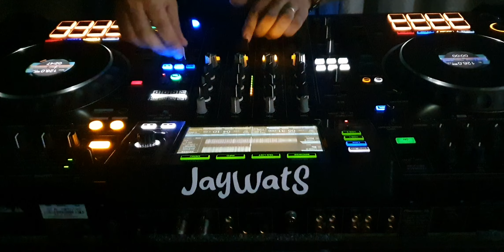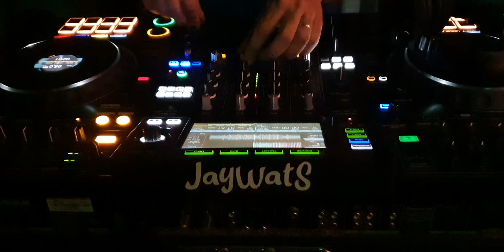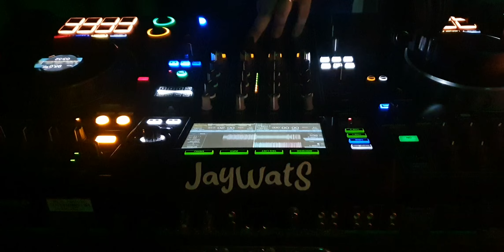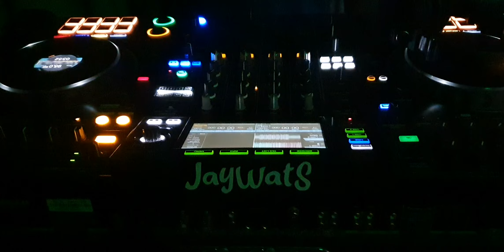JAYWATS .... Full Set 😁